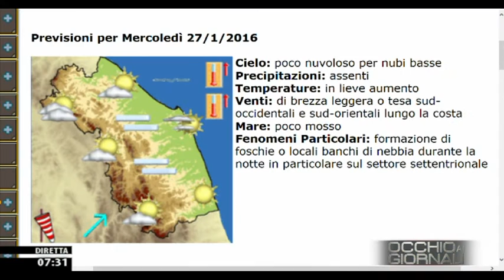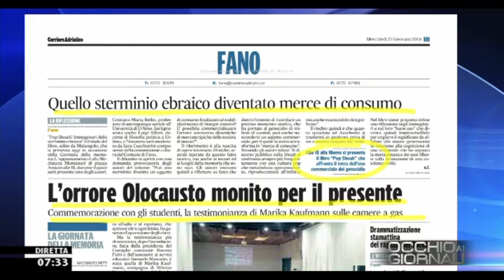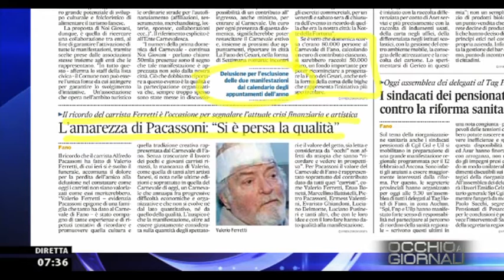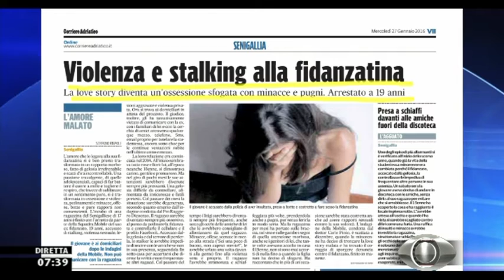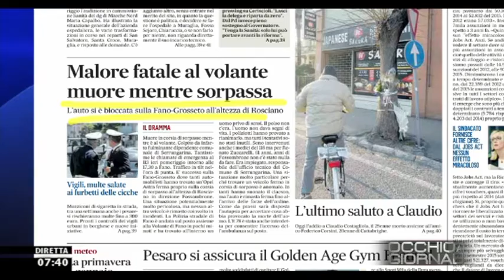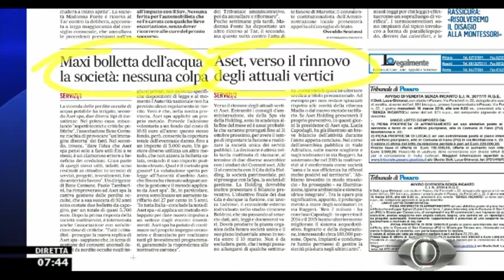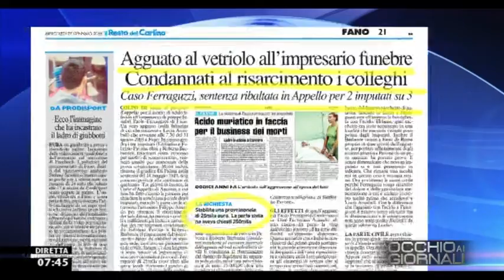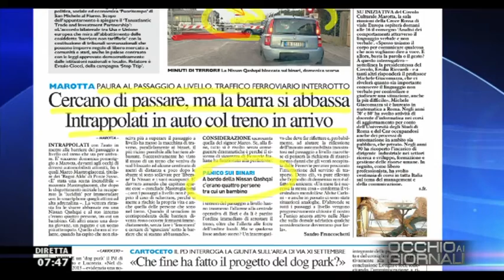Occhio ai GIORNALI 27/1/2016